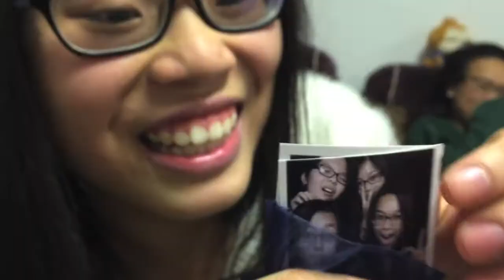Secret Santa Christmas Party - lifeisasandybeach - December 20, 2014 Vlog